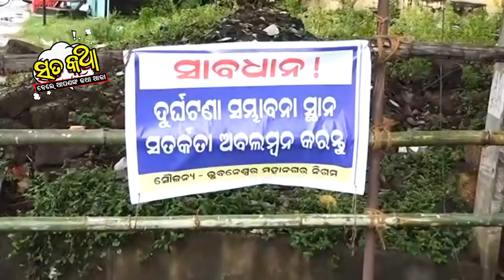Sata Katha || ସ୍ମାର୍ଟ ସିଟିରେ ସ୍ମାର୍ଟ ବାଡା